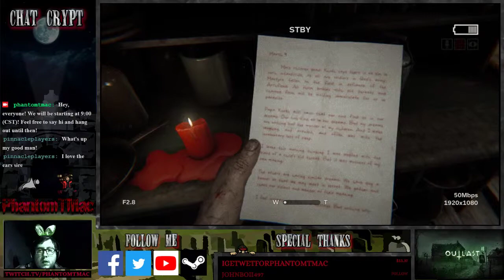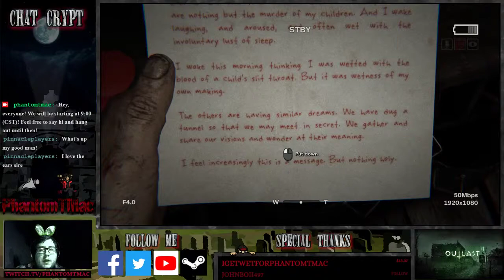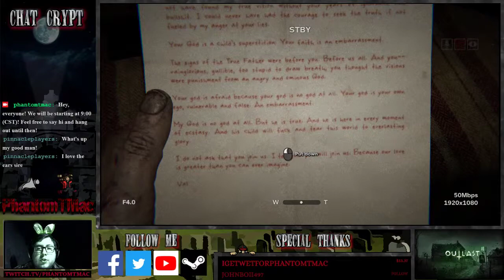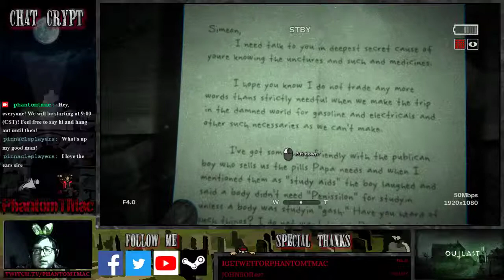Let's Play Outlast 2 [BLIND] - Part 4: Elevated Evil on Easter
The first Outlast was the game that kicked off this channel, so it is only natural that we would play its sequel! Do the scares and the lore hold up to the original? Grab your video camera and a pack of spare batteries, and let's tackle this creepy cult together!